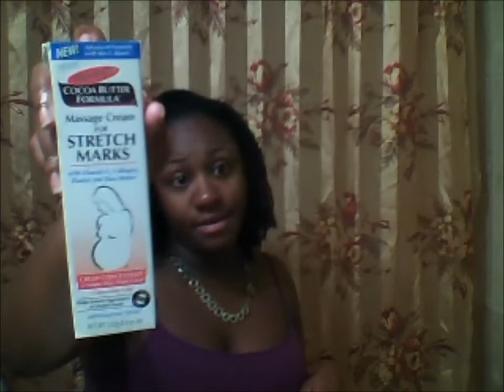30 week pregnancy update/ belly shot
long time no see, yall!